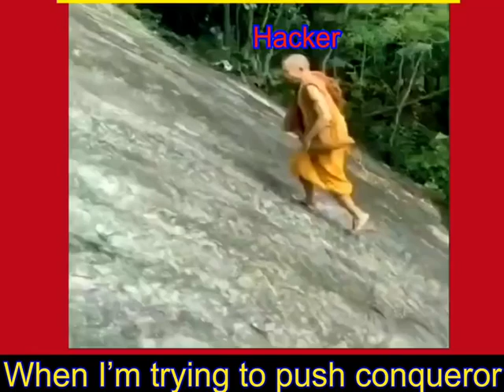When im trying to push conqueror#pubgmobile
C0D - X GAMING

NAME                 :-   KRISHNA THARU
GAME NAME     :-    LR۝ZEỮS
DEVICE               :-    IPAD MINI 5
CLAN                  :-     MAHKAALesport